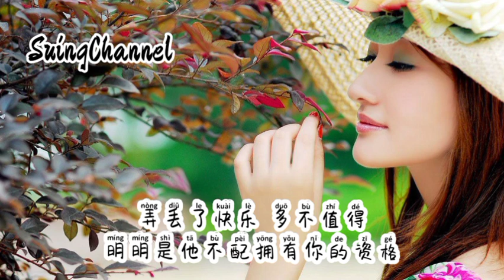该遗憾的人不是你 -任夏[ 错 谁的错, 感情到最后, 怎么非要争个结果, 多 谁的多, 一路走过来, 还要比谁付出最多 ]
该遗憾的人不是你 -任夏
作词：任夏
作曲：曲多美/任夏
演唱：任夏
编曲：江厉
吉他：陈宁
和声编写/和声：谌宥
人声编辑：迟色
混音师：浓汤宝
制作人：何文宇
制作统筹：谌宥/翊学长
监制：熊磊/王腾飞
艺人经纪：韦耀
宣发策划：王腾飞/曾海平/畅戈/陈洪婷/杨训欢
宣发：星云计划
发行人：韦琪
发行公司：万象星云
错 谁的错
感情到最后
怎么非要争个结果
多 谁的多
一路走过来
还要比谁付出最多
合 分了合
又重蹈覆辙
来回试探爱的脆弱
熬 熬不过
难道离开
才是梦寐以求的结果
你怎么哭了
难道想他了
因为不甘心还是舍不得
也许在此刻
你在难过
那个人别提有多快乐
你别再哭了
别再想他了
他失去了你是他的遗憾
弄丢了快乐
多不值得
明明是他不配拥有你的资格
合 分了合
又重蹈覆辙
熬 熬不过
难道离开
你怎么哭了
难道想他了
也许在此刻
你在难过
你别再哭了
别再想他了
弄丢了快乐
多不值得
你怎么哭了
难道想他了
也许在此刻
你在难过
你别再哭了
别再想他了
弄丢了快乐
多不值得